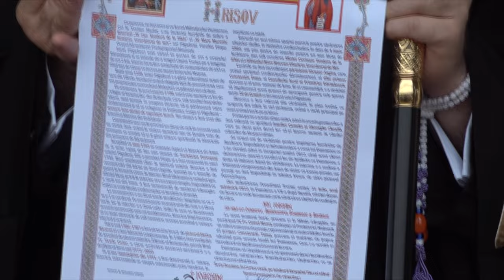DARMANESTI - Sfintirea bisericii din cartierul Pagubeni FILMARE EXCLUSIVTV 4K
DĂRMĂNEȘTI, județul Bacău - Sfințirea bisericii din cartierul Păgubeni FILMARE EXCLUSIVTV 4K.

Vizionare plăcută !

ROMANIA KEYWORD PRO PLUG-IN:
metaverse,
meta vers,
metavers,
metavers romania,